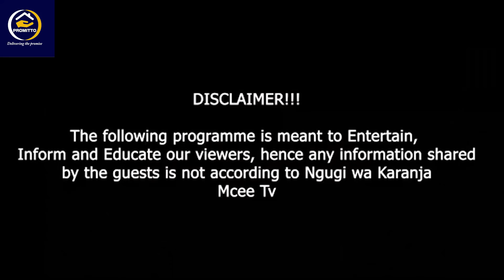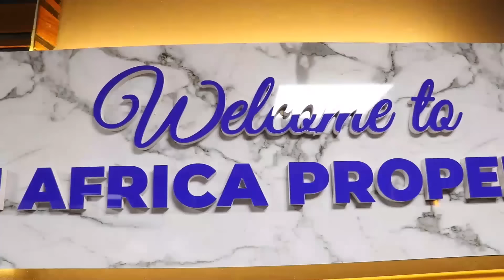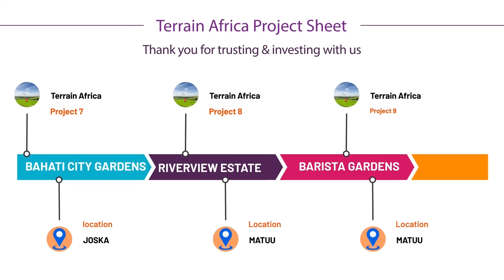BARATHA SHOW NEW LOOK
Show ya Baratha kuheo riri mweru!